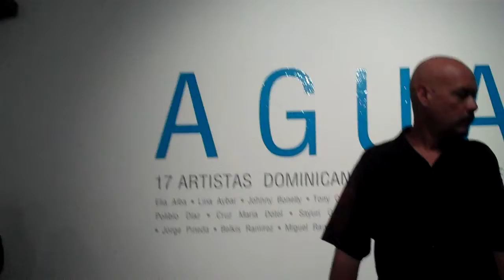AGUA (exposición), hasta el 15 de enero 2011, INVITACIÓN, ICQA, ESPOL, 2010.11.17, No2/8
Invitamos de manera obligatoria a todos nuestros novatos de Química General I (ICQA / ESPOL) a la exposición  "AGUA", que corre en Guayaquil del 17 de noviembre de 2010 hasta 15 de enero 2011.

La invitación es para todos en general y la hacemos extensiva al CONVERSATORIO con distinguidos miembros de la comunidad.

Cabe mencionar que la exposición "AGUA"  se compone de 17 obras: Pinturas, Esculturas, Videos, Instalaciones,
Fotografías y otros  medios artísticos utilizados por cada uno de ellos para dar su punto de vista sobre las causas y consecuencias del uso indiscriminado de un recurso tan preciado y necesario como el AGUA.

Esta muestra internacional permanecerá en exhibición hasta el 15 de enero del 2011 en el Museo Municipal de Guayaquil.

+ (MÁS)

INVITACIÓN al:

CONVERSATORIO DE ARTE CONTEMPORÁNEO CENTROAMÉRICANO EN MUSEO MUNICIPAL

El Municipio de Guayaquil, la Embajada Dominicana en Ecuador, el Ministerio de Cultura de República Dominicana, el Consulado Dominicano en Guayaquil, el Museo de Arte Moderno de República Dominicana, el Honorable Cuerpo Consulado y el Museo Municipal de Guayaquil invitan al CONVERSATORIO DE ARTE
CONTEMPORÁNEO CENTROAMÉRICANO, en torno a la muestra internacional " AGUA".

En el conversatorio participan: Clara Caminero  (Curadora), Fernando Varela (Curador), Tony Capellán (artista), Cruz María Dotel (artista), María Elena Ditrén (Directora del  Museo de Arte Contemporáneo de República Dominicana), Melvin Hoyos Galarza (Director de Cultura y Promoción Cívica del Municipio de Guayaquil), Víctor Hugo Arellano (Director del Museo Municipal de Guayaquil), Israel Brito (Cónsul de República Dominicana) y USTED, en caso de asistir.

Politécnicos os agradecemos por participar en la solución de los grandes problemas del mañana y esperamos su aporte con soluciones. Recordemos que:

"Sin seguridad de uno mismo somos como bebes en una cuna".

-- Virginia Woolf

Este pequeño y gran trabajo nos ilustre sobre los pilares del problema AGUA